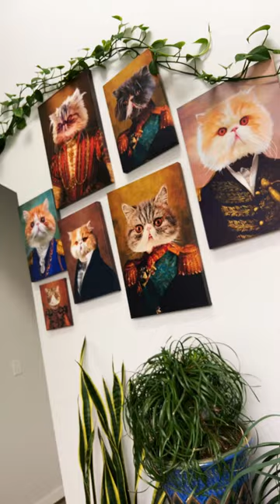Cats portrait on the wall